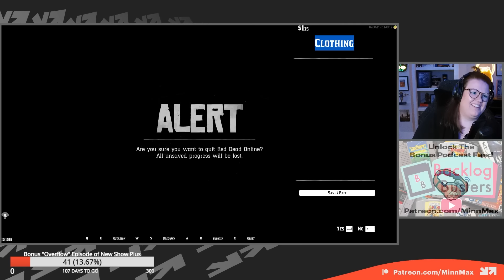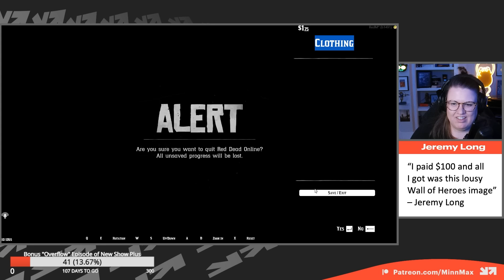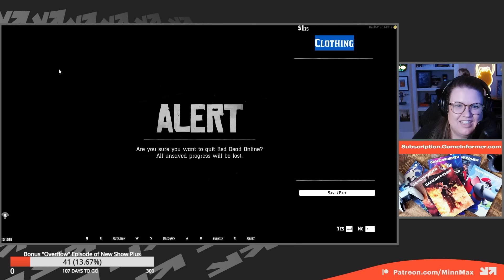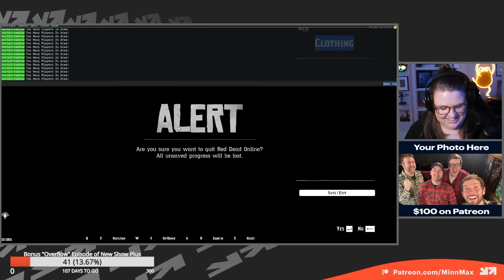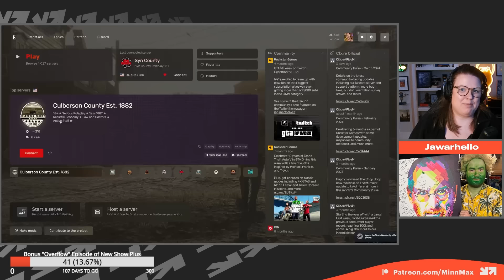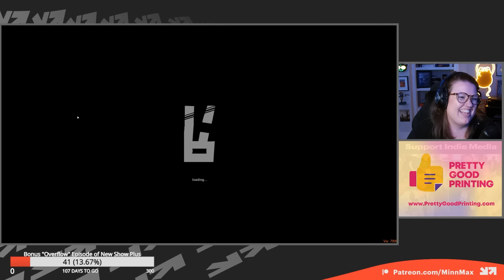Red Dead Roleplay - Haley And Leo Hit The Big Time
MinnMax's Leo Vader and Haley MacLean continue their roleplaying adventures in Rockstar's Red Dead Redemption 2, this time taking their performance to the big theater at Saint Denis where they put on the show of their lifetime.

One Piece Pirate Warriors Four - Joshua Ayers
Berserk Boy - Malcolm Holliday
War of the Monsters - Michael Berry
Scarlet Hollow - ManifestEcho
Unreal Tournament: Game of the Year Edition - PrettyGoodPrinting.com
Professor Layton vs. Phoenix Wright: Ace Attorney - Kyle Silva